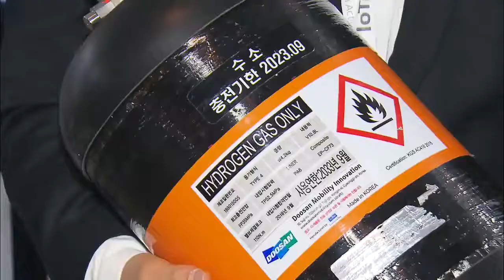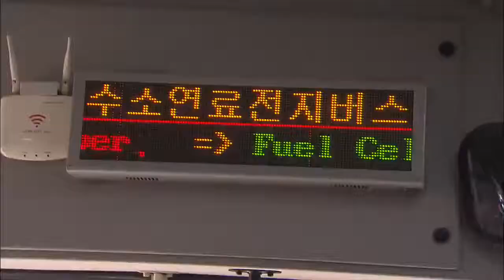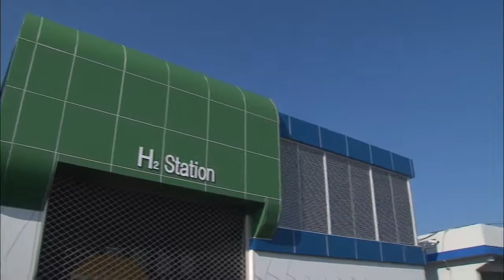Korea's New Hydrogen Economy (1/17/2019)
For a solar/hydrogen economy in the US-

[Anchor Lead] Countries around the world are competing to dominate the so-called hydrogen economy. The Korean government has announced its mid-to-long-term plan to manufacture 6.2million hydrogen and set up 1,200 hydrogen recharging stations by 2040.

Despite this ambitious plan, Korea faces many challenges ahead. [Pkg] A hydrogen fuel cell powers this drone inspecting the power lines. A drone is barely capable of flying for 20 minutes with an ordinary battery, but with a hydrogen one, it can stay in the air for two hours. [Soundbite] Lee Du-sun(CEO, Hydrogen Battery Company) : "Hydrogen is the energy source that can be used for robots and other future mobility means. It's a very high-density energy source."

A hydrogen fuel cell produces electricity by combining hydrogen and oxygen. This method is not only highly efficient in power generation, but also environmentally -friendly since only clean water is discharged during the production process. The Korean government plans to expand the supply of hydrogen fuel cells for power generation to match the amount generated by 15 nuclear reactors by 2040. The government projects that hydrogen vehicles and hydrogen batteries will help create 43 trillion won in added value for the hydrogen-related industries and 420,000 new jobs in 2040.

[Soundbite] Pres. Moon Jae-in : "New industries and jobs will be created in all areas associated with the production, storage, transport, and utilization of hydrogen." There are of course many challenges ahead. The biggest issue is how to boost hydrogen supply. Currently, Korea's annual hydrogen production stands at 130,000 tons, 90% of which are by-products from the oil refining process. There's a limit to supplying hydrogen this way and the process can hardly be called environment-friendly. So, the first challenges to be tackled are the development of a new production method and expansion of the facilities needed for hydrogen transport.  KBS News on Youtube